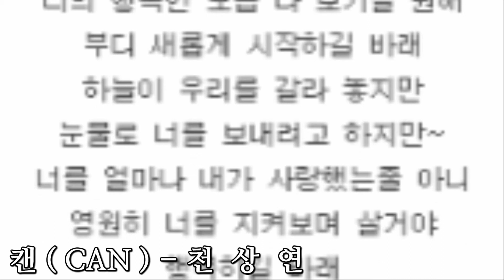추억의 발라드 명곡 - 캔 - 천 상 연